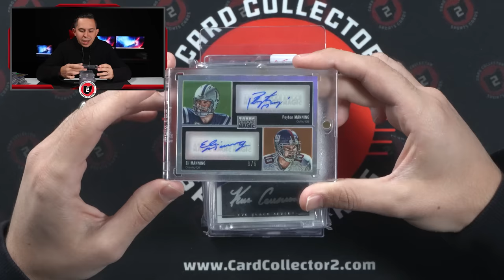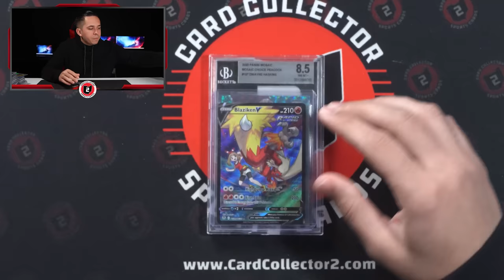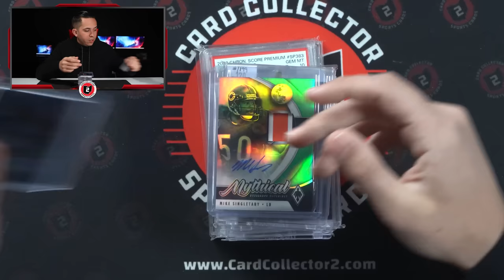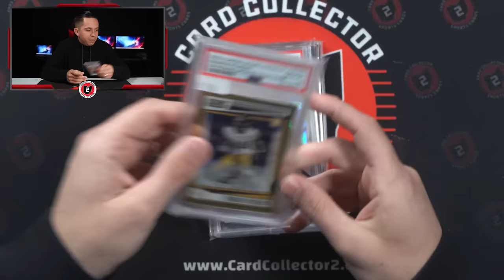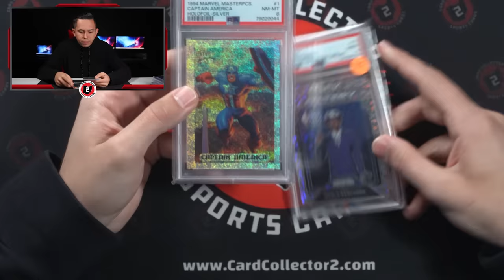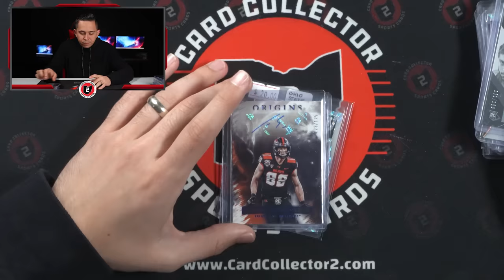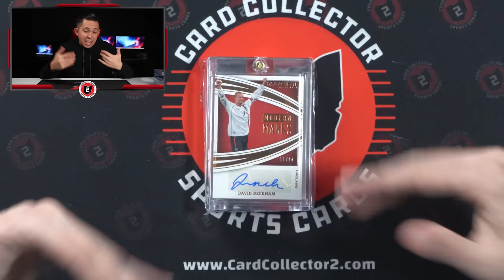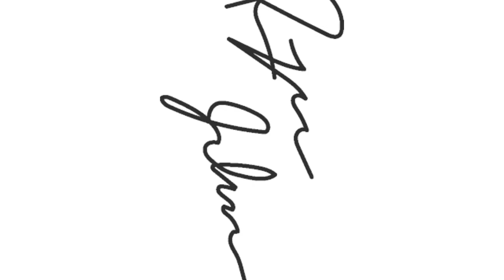Everything You Can Get For $8,500 At a Sports Card Show 👀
This past weekend we took a trip to the Chantilly card show. This was just a one-day trip to Chantilly to buy sports cards. We were able to buy tons of cool stuff ranging from football, basketball, and baseball.